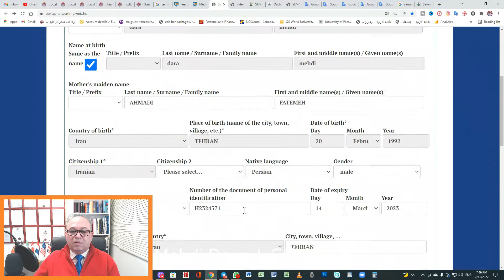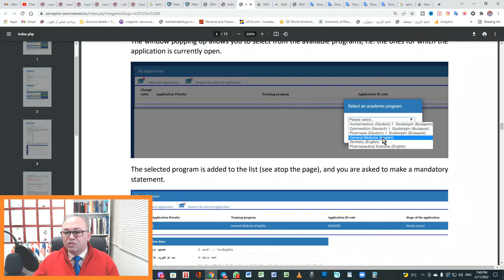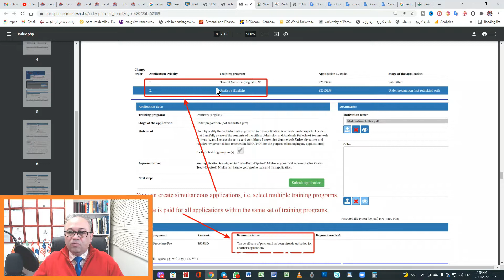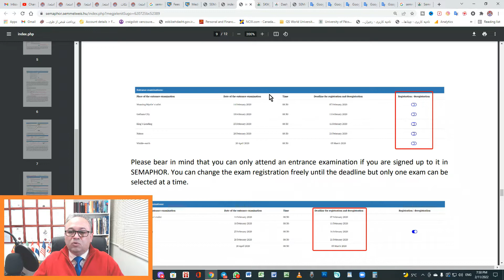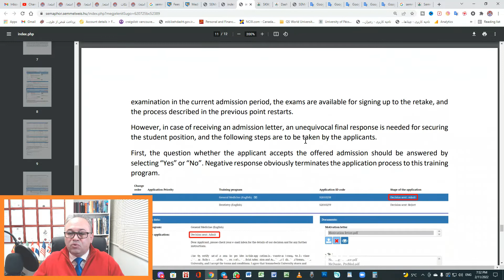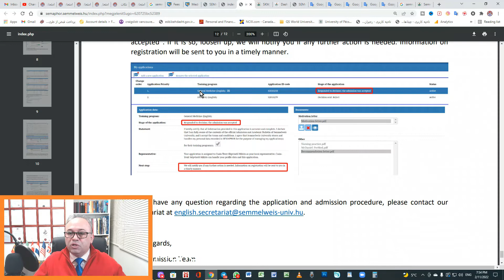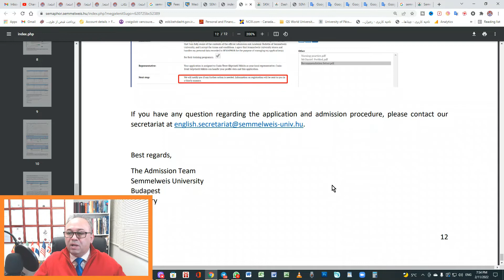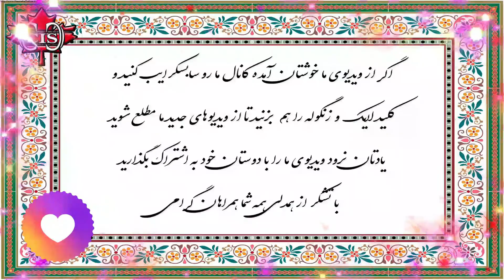راهنمای آزمون ورودی دانشگاه سملوایز مجارستان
راهنمای آزمون ورودی دانشگاه سملوایز مجارستان و امتحان ورودی مجارستان در وب سایت سمافور متعلق به دانشگاه سملوایز مجارستان بصورت بسیار عالی و در قالب پی دی اف وجود دارد . در این ویدئو به تفسیر و توضیح این راهنمای قدم به قدم ثبت نام امتحان ورودی دانشگاه سملوایز مجارساتن پرداخته ام. کلیه علاقمندان تحصیل در کشور مجارستان باید ابتدا دوره کالج را بگذرانند و یا اگر از نظر زبان انگلیسی در حد آیلتس و پیشرفته هستند می توانند شانس خود را برای شرکت در امتحان ورودی دانشگاه های پزشکی مجارستان بیازمایند. در آزمون ورودی دانشگاه سملوایز مجارستان که بصوتر کتبی و شفاهی است برای هر درس 20 سئوال مطرح می شود و برای هر سئوال 1 دقیقه فرصت هست. آزمون ورودی دانشگاههای مجارستان اکثرا شبیه به هم هستند و در امتحانات ورودی دانشگاههای مجارستان که امروزه به خاطر بیماری کرونا بصورت انلاین برگزار می گردد همین روش انجام می شود. دانشجویان کالج های مجارستان که دوره پیش دانشگاهی پزشکی را گذرانیده اند نیز پس از دوره کالج می توانند در امتحانات ورودی دانشگاههای پزشکی مجارستان یا در امتحانات ورودی دانشگاههای مهندسی مجارستان شرکت نمایند.
دیدن این ویدئو خالی از لطف نیست.
با نظرات خود ما را در هرچه بهتر شدن ویدئوها یاری فرمایید. کلید زنگوله را هم بزنید تا از انتشار ویدئوهای جدید ما مطلع شوید.
پاینده باشید

اینهم یک بیت شعر در وصف حضرت سابسکرایب:
همه عمر بر ندارم سَر اَزین خُمار مستی
که تو سابسکرایب نکردی و براحتی نشستی
"سابسکرایب کن عزیز دل، لایک و شِیر و کامنت هم یادت نره"

"مشاوره کاملا رایگان با CIS Group"
در صورتیکه نیاز به  "مشاوره رایگان" در زمینه تحصیل و مهاجرت تحصیلی دارید، لطفا روی لینک زیر کلیک نمایید و فرم مشاوره را بطور دقیق کامل فرمایید.
لطفا پس از تکمیل فرم، نام و نام خانوادگی خود را به شماره واتساپ ما : 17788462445+ اعلام بفرمایید.

Timecodes:
فهرست زمان بندی بخش های مختلف  ویدیو
00.00 - شروع ویدئو

👇 ما هر روز یک ویدئو جدید راس ساعت 6.30 عصر به وقت ایران  و هر هفته 7 ویدئو جذاب و دیدنی در زمینه تحصیل، اقامت، مهاجرت کشورهای جهان منتشر می کنیم. برای آگاهی از انتشار ودیدن ویدئوهای جدید لطفا روی لینک زیر کلیک کنید و کانال ما را سابسکرایب کنید و زنگوله را هم بزنید.👇

تلفن های واتس آپ کانادا(12 ساعت اختلاف ساعت با ایران):
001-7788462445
*لطفا در صورتیکه مایل به مشاوره و راهنمایی تحصیلی و مهاجرتی هستید یا اپلیکیشن اعلام شده در فوق را کامل کندی و یا یک پیام به شماره واتس آپ گروه ما بفرستید تا فرم اپلیکیشن برای شما ارسال گردد و سپس وقت مشاوره با مشاورین ما برای شما تعیین خواهد گردید.

تلفن های دفتر ونکوور کانادا(12 ساعت اختلاف ساعت با ایران):
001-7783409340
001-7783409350